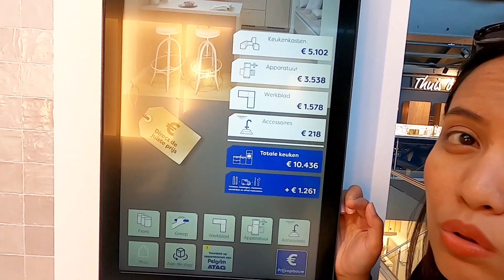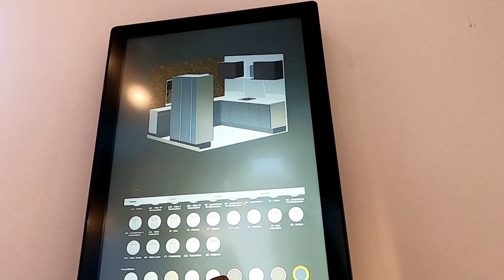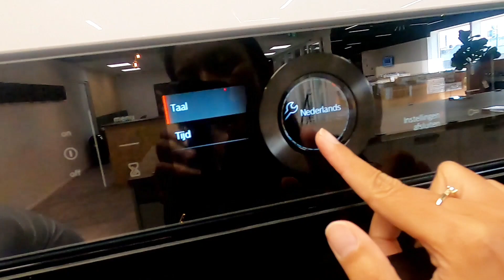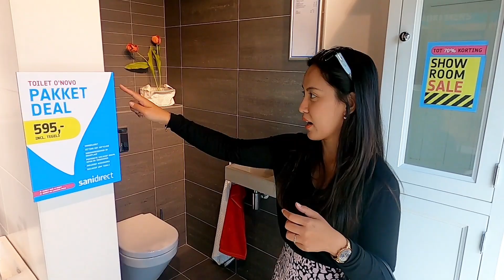BELI RUMAH DI BELANDA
Good news!! Kita beli rumah di Belanda, dan video ini adalah awal2 persiapan buat rumah kita nanti. Kali ini kita ajak kalian ke showroom dapur dan kamar mandi yg ada di Belanda. Harganya menyayat hati tapi semoga menghibur.